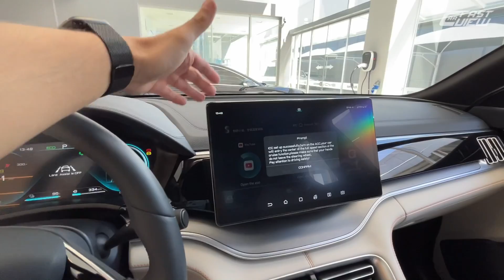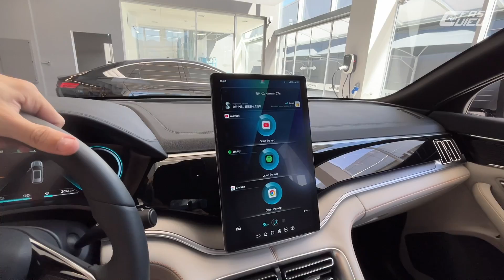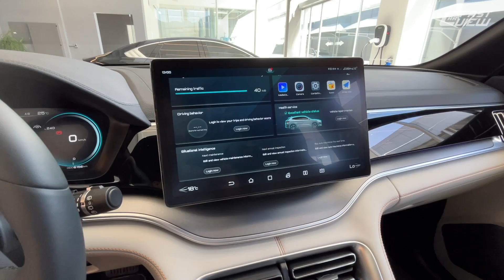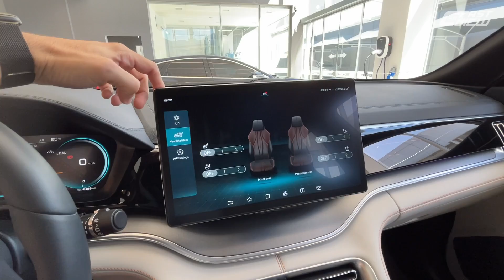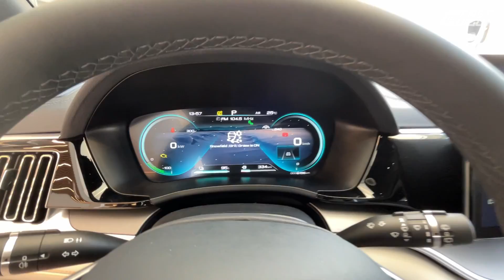NOVO BYD SONG PLUS 2022 FAZ COMPASS 4XE CHORAR COM 1200 KM DE AUTONOMIA E ACABAMENTO LUXUOSO!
NOVO BYD SONG PLUS 2022 EM DETALHES

Avaliei o novo BYD Song Plus 2022, o SUV híbrido Plug-In da marca que promete ter até 1200 km de autonomia! Repleto de luxo e tecnologia, o modelo também agrada pelo design e pelo excelente espaço interno, prometendo acirrar a briga com os híbridos Jeep Compass, Tiggo 8 Pro e Corolla Cross. Confira!

⚠️ PENSANDO EM COMPRAR CARRO SEMINOVO OU USADO E QUER SABER O HISTÓRICO COMPLETO DO VEICULO?

00:00 Início
00:48 Preço e detalhes externos
04:54 Detalhes internos
13:41 Motorização
15:45 Iluminação

📊 FICHA TÉCNICA
NOVO BYD SONG PLUS 2022
Motor: 1.5 aspirado a gasolina + elétrico
Potência combinada: 182 cv
Torque: 32,3 kgfm
Transmissão: Automática 7 marchas
0 - 100km/h: 8,9 seg
Vel. Máx: 180 km/h
Consumo:  22,8 km/l (G)
Autonomia: Até 1200 km
Autonomia motor elétrico: 50 km
R$ ~ 280.000,00